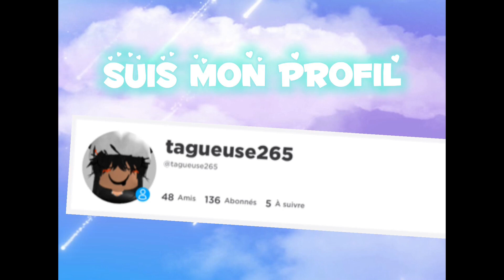ROBLOX | Murder Mystery 2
►ikson
►Lukrembo